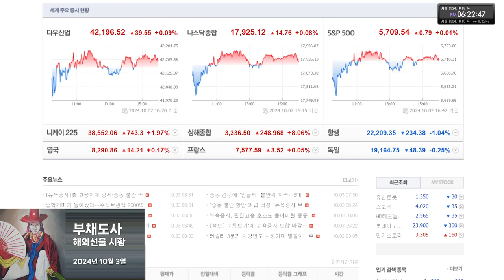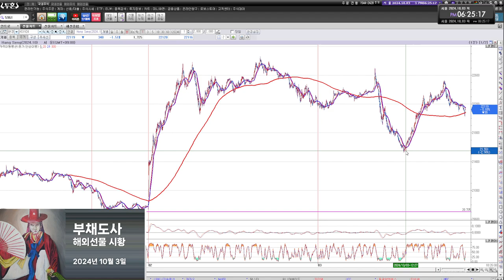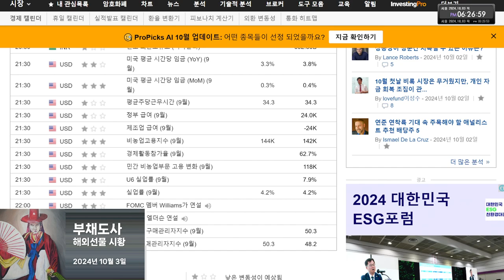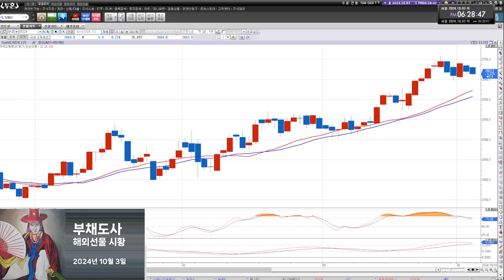부채도사 해외선물 10월 3일 오후 시황